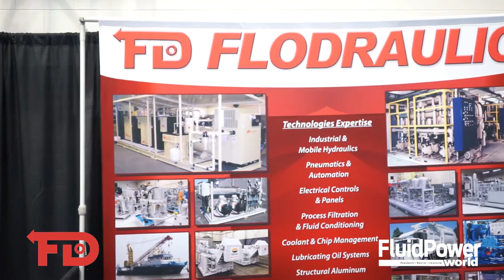Flodraulic and the evolution of the fluid power distributor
Fluid Power World Editorial Director Paul Heney speaks with Bill Tulloch, Executive VP for Flodraulic Group. Tulloch gives an introductory breakdown of what Flodraulic is, how it helps OEM’s, and how the role of fluid power product distributor is changing.